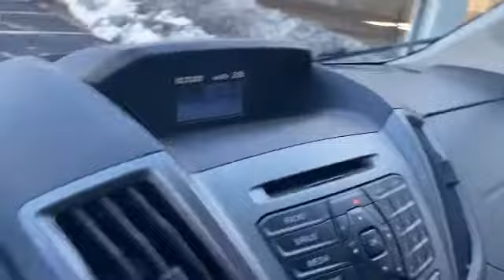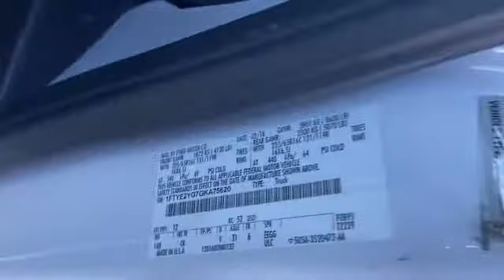Used 2016 Ford Transit Cargo Van 1FTYE2YG7GKA75620 Gaithersburg, Bethesda, Rockville, Silver Spring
2016 Ford Transit Cargo Van  1FTYE2YG7GKA75620 Video

This 2016 Ford Transit Cargo Van  1FTYE2YG7GKA75620 is full of phenomenal features such as:

Brake Assist,Keyless Entry,Passenger Air Bag Sensor,Adjustable Steering Wheel,Traction Control,Power Side-View Mirrors,Variable Speed Intermittent Wipers,Air Conditioning,ABS,Power Locks,Front Side Airbag,4-Wheel Disc Brakes,Tire Pressure Monitor,AM/FM Radio,Power Steering,Power Windows,Front Reading Light